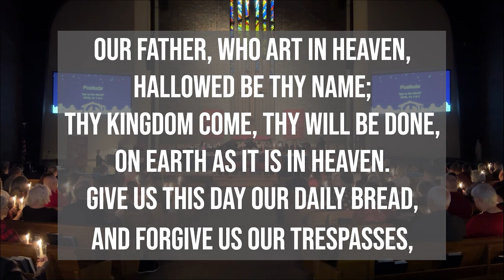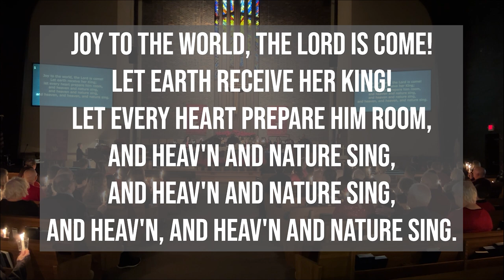Daily Devotion [Monday, March 18th]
Theme: The Wounds and Sorrows of Ministry

Scriptures: Psalm 56; 1 Peter 2:21-25